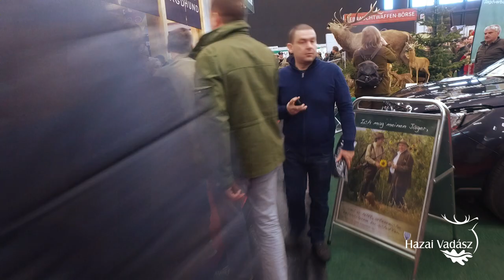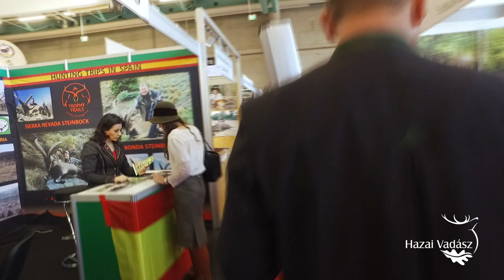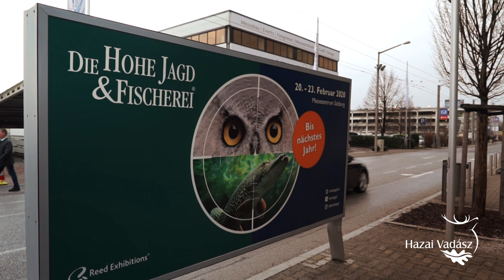Úton a salzburgi Hohe Jagd & Fischerei kiállításra - 2019.02.21-24.